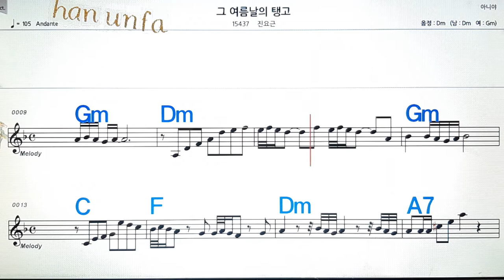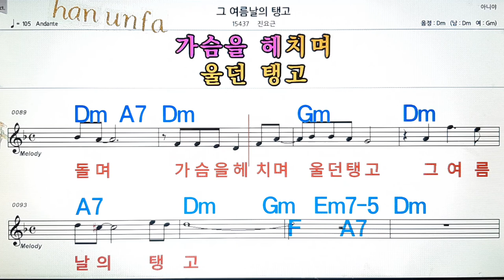그 여름날의 탱고/진요근💋노래방, 통기타 , 코드 큰악보, 가라오케, 반주💖Karaoke, Sheet Music, Chord, MR